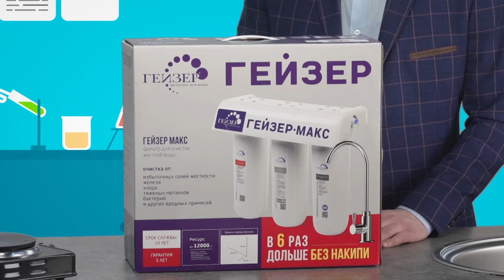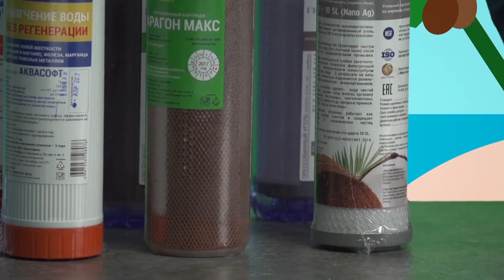ГЕЙЗЕР МАКС – первый фильтр непрерывного умягчения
Высокоэффективный фильтр для жесткой воды «Гейзер Макс» – это:

➤ МАКСимальный ресурс по умягчению. Длительная работа достигается сочетанием свойств специальной ионообменной смолы AquaSoft и «Арагона Макс».

➤ МАКСимальная чистота воды (среди 3-ступенчатых фильтров). Эффективность снижения накипи – более 85%, очистки по солям жесткости – 50%, железу – 92%, хлору – 99,9%, меди – 97%, цветности, запахам и привкусам – 100%.

➤ МАКСимальная польза. Устраняя избыточное количество карбоната кальция, фильтр сохраняет полезный минеральный состав воды.

➤ МАКСимальная экономия. Фильтр экономит время и деньги, для равномерной работы в течение года не требуется регенерация.

➤ МАКСимальный комфорт. Компактный, удобный и легкий в установке и работе фильтр для умягчения воды занимает не более 10% места под стандартной мойкой.

➤ МАКСимальный эффект. Отсутствие накипи и непревзойденный вкус кулинарных шедевров в течение 12 месяцев.